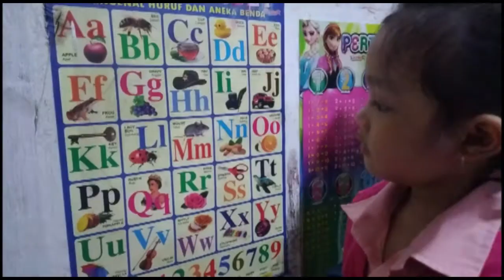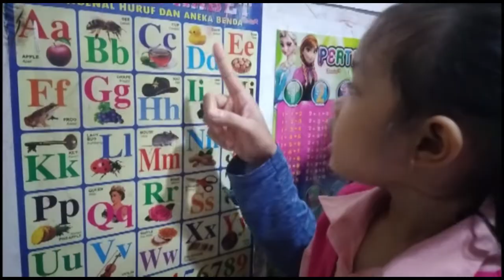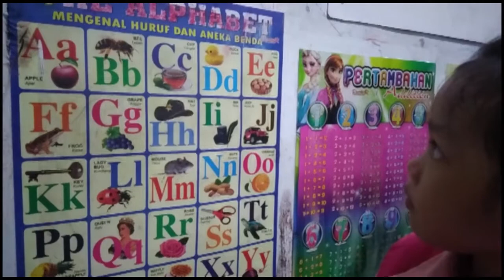Belajar Membaca 🔡 Sejak Usia Dini 📚 Mengajarkan Membaca 📖 Anak PAUD/TK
Hi Mam and Pap
Cara mengajarkan anak membaca dengan cepat yang dijelaskan dalam video ini merupakan teknik yang saya gunakan untuk mengajarkan anak membaca di rumah.
Dari beberapa metode cara cepat membaca, metode yang dijelaskan di video ini adalah yang paling efektif untuk anak kami di rumah.

Harapannya anak-anak mam & pap juga dapat menerima tips ini dengan baik

Semoga video ini bermanfaat untuk mam & pap dan si kecil dapat

Salam
Pia dan Lady

"Bila kau tak mau merasakan lelahnya belajar, maka kau akan merasakan pahitnya kebodohan " (Imam Syafi'i)

Yuk semua, semangat belajar di rumah